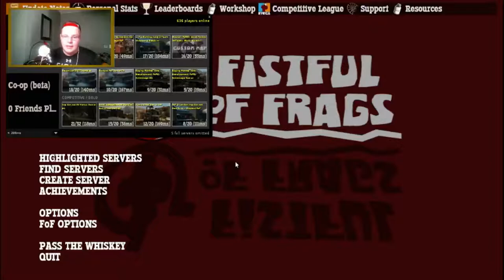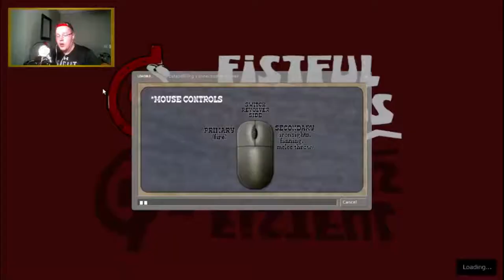HOWDY PARTNER | Fistful of Frags #1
If we can break 10 LIKES then I will be sure to bring this video back!